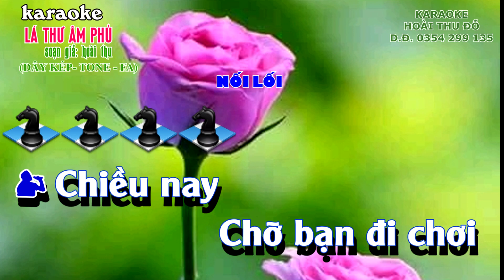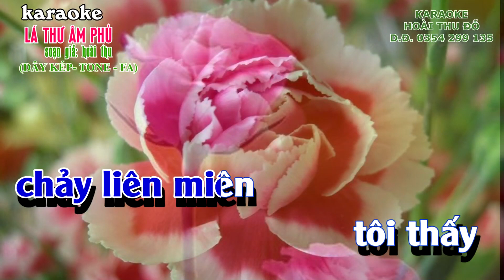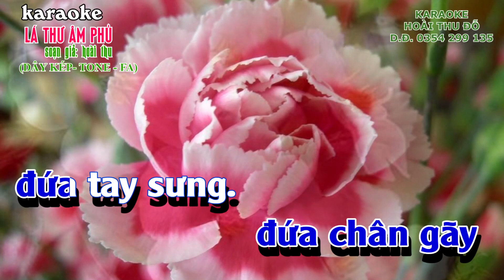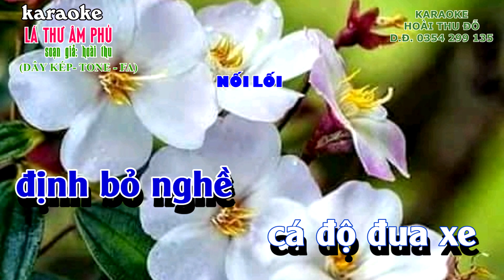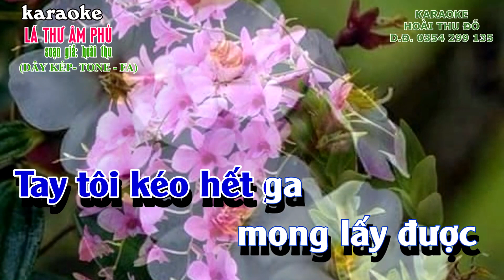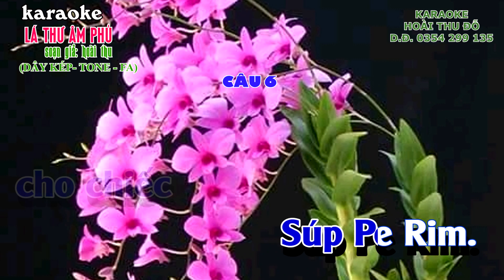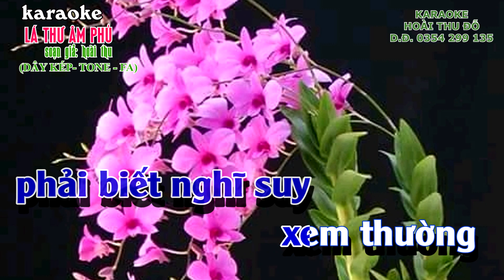KARAOKE - LÁ THƯ ÂM PHỦ- (dây KÉP - TONE -FA)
KARAOKE - VỌNG CỔ HÀI - LÁ THƯ ÂM PHỦ-   (dây KÉP - TONE -FA)
SOẠN GIẢ: ĐỖ HOÀI THU